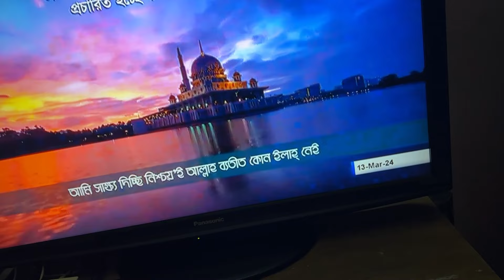সেহরিতে সরিষা ইলিশ রাঁধলাম মন ভরে খেলাম ll